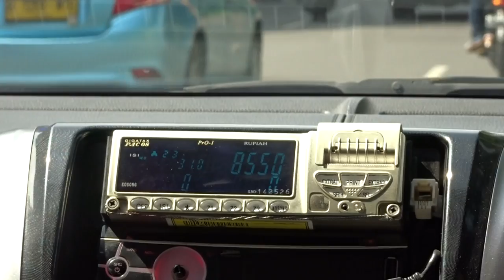자카르타 6강. 인도네시아 블루버드 택시 타보기와 정보 (Blue Bird Taxi) Jarkarta, Indonesia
인도네시아, 자카르타에서 블루버드 택시 타고 시내구경